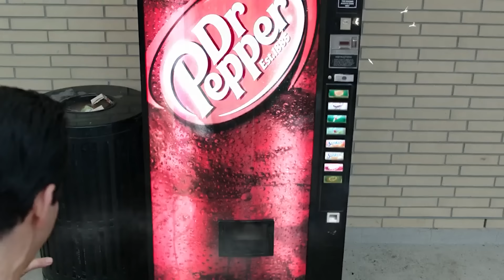Shazam! (Billy) (DCEU) Powers and Fight Scenes - Shazam! Part 1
Ilustrador MASTER - Jota Lima | Hotmart My NEW SPEED DRAWING channel

Shazam!